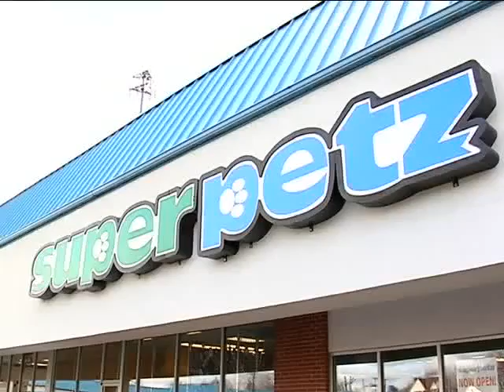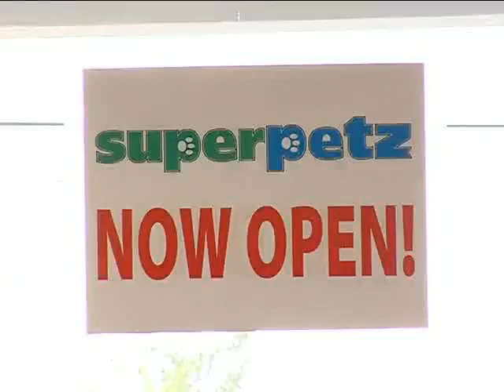More SuperPetz Santa Paws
Project places animals in homes for the holidays